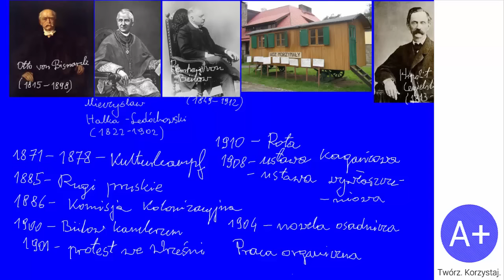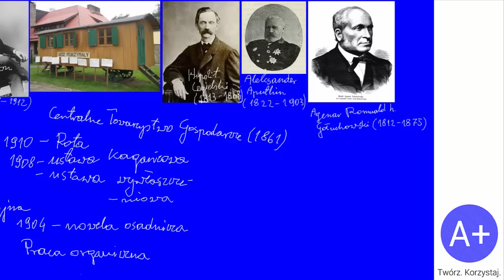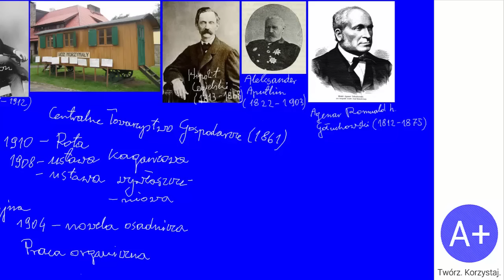113. Zabór pruski